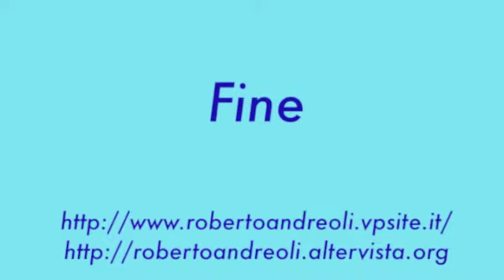(Watercolors) I Colori del jazz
Personaggi e situazioni della musica jazz interpretati negli acquerelli di Roberto Andreoli.